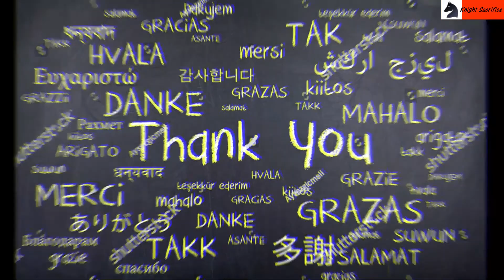Chess with friend, It won the game, Round 2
Round 2